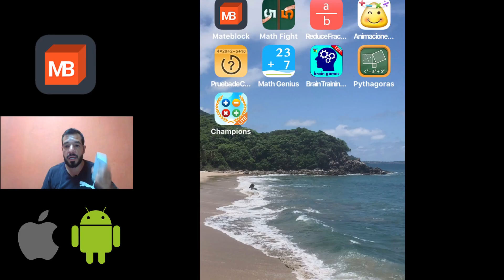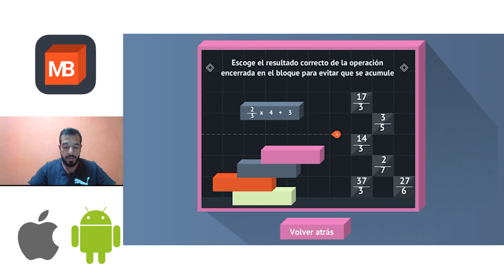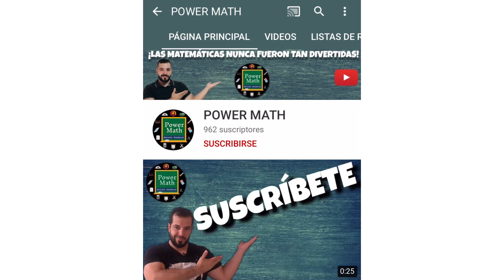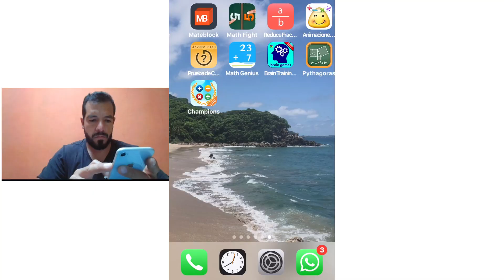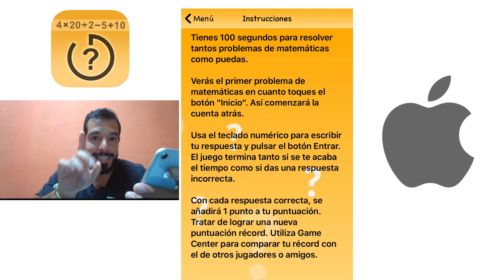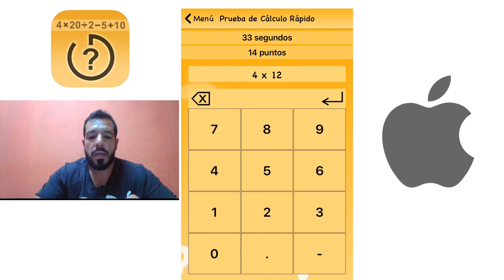🔝 5 APPS para APRENDER MATEMÁTICAS 💡(para CELULAR) 📲 | JUEGOS de CÁLCULO MENTAL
En este video observarás 5 aplicaciones de celular para practicar el calculo mental.
Juega, diviertete y aprende con estas apps. Reta a tus amigos y amigas para que vean quien tiene las mejores puntuaciones.

👉El editor cuando ve tus donaciones ❤ aquí: -Hoy se come familia!